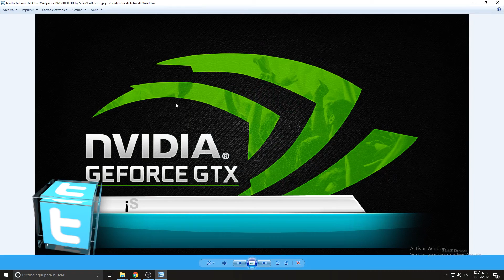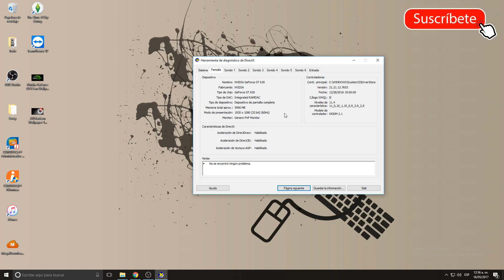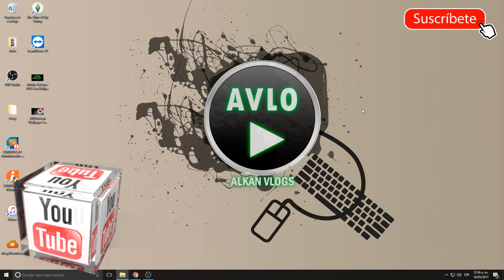Tutorial: Como saber cual tarjeta de video tenemos en nuestra PC | Tarjeta Gráfica